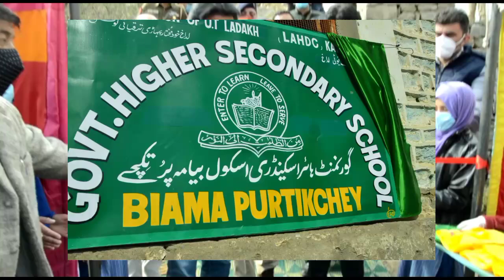Biama Purtikchey Hr. Sec. School Inaugurated by CEC/DC Kargil